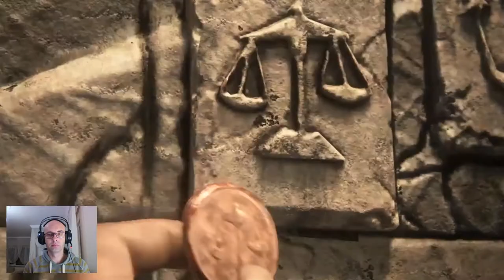Korsan Kaptanları | UNCHARTED 4: Bir Hırsızın Sonu | 13. BÖLÜM